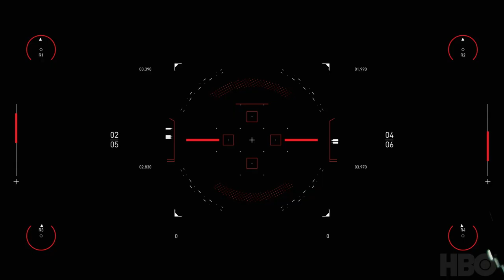Westworld - Chase Scene | HBO | Spitfire Audio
Entry for the official HBO / Spitfire scoring competition.

Music and Mix: Sebastián González
Sound Design and Audio Mix: HBO

This music was NOT used officially in the TV series. It was made for this competition.